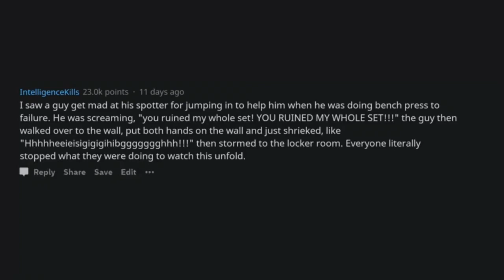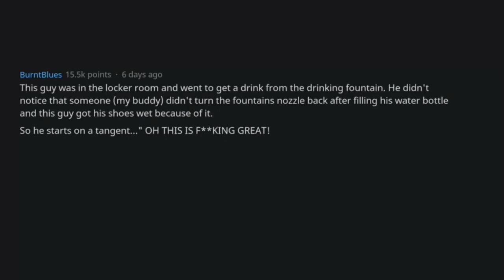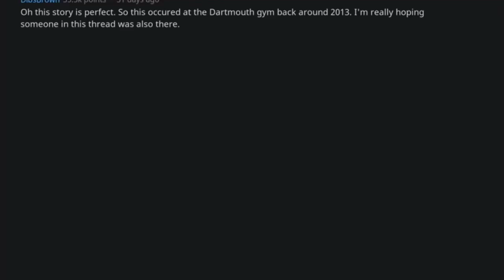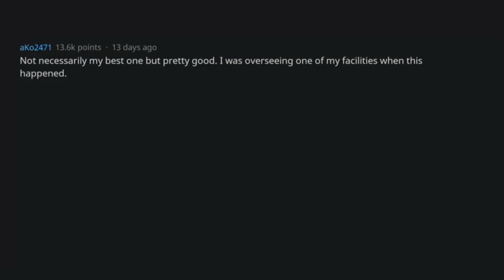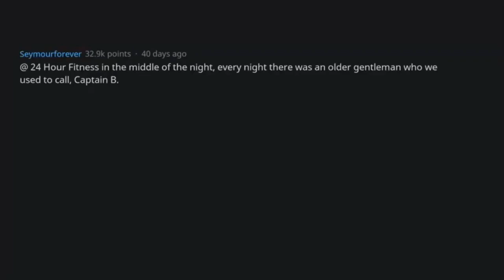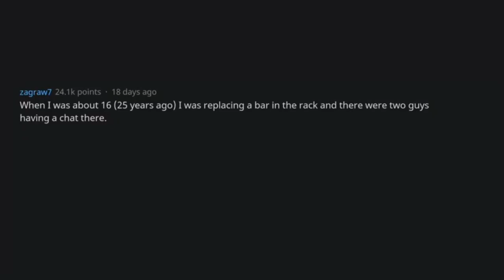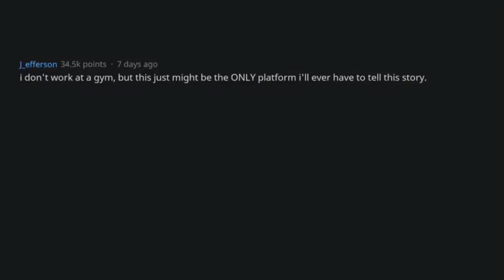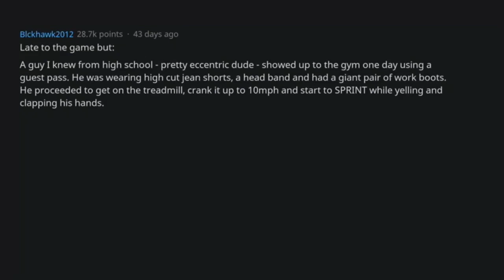Gym Goers Share the Best Gym Freakout They’ve Seen (r/AskReddit Top Posts)